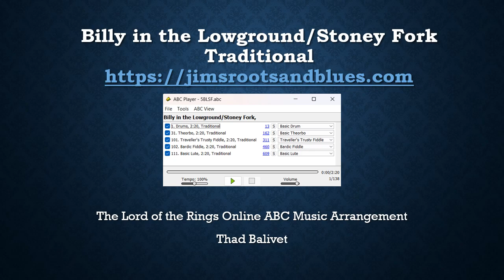Billy in the Lowground and Stoney Fork, Traditional, on LotRO Instruments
set for The Lord of the Rings Online instruments in ABC musical notation to scenes from the game by Thad Balivet. The game is free to play and lets you make music alone or in groups regardless of musical ability.